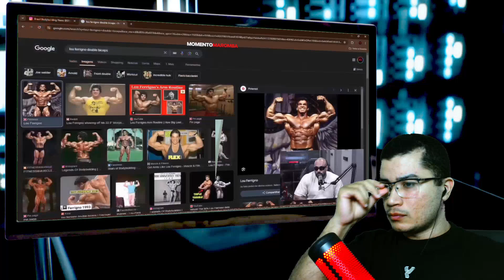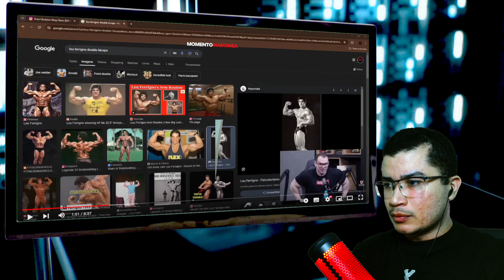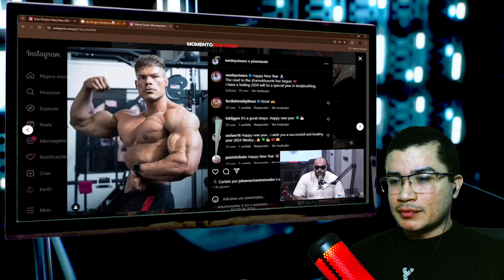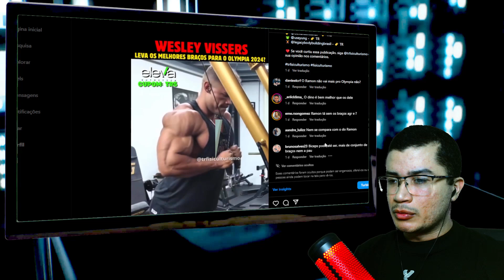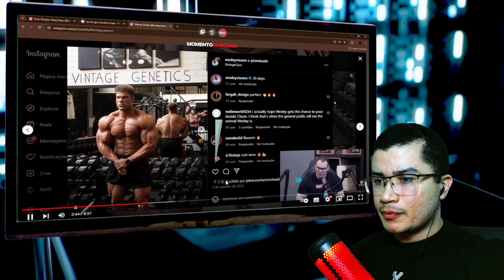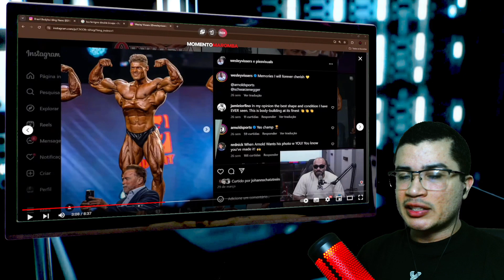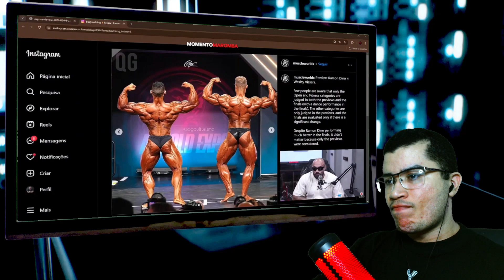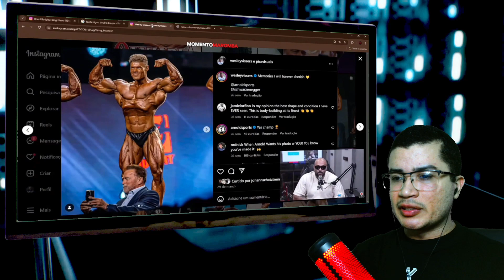JÚLIO BALESTRIN REVELA VANTAGENS DE WESLEY VISSERS SOBRE RAMON DINO!!!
✅ ELEVA NUTRITION - Suplementos (Cupom “TR5”)

Canal onde falamos sobre o shape dos atletas, competições nacionais e internacionais, análise de resultado e react das principais novidades do meio Bodybuilding/Fisiculturismo.

🏠 Junte-se à nossa comunidade e transforme seu corpo e mente! 🚀